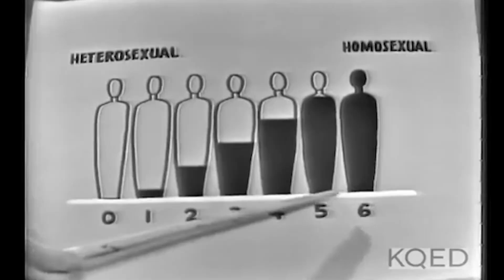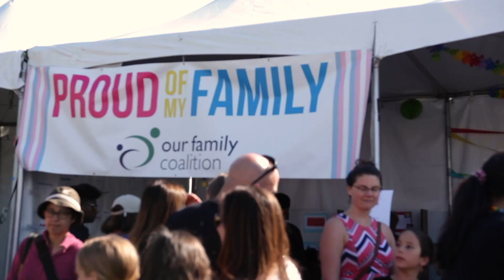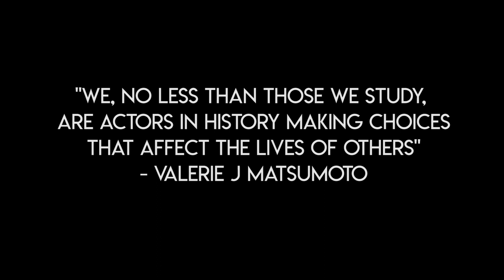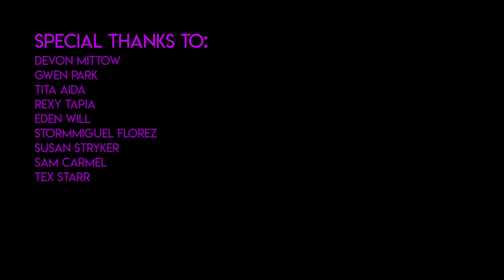Trans March 2020: A Look Back at Transgender History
For TM 2020, Trans March created a mini documentary about the roots of Trans March and the modern history that led to its creation.

Video by: Niko Storment
Narrated by: Pearl Teese

[video description:
A mini documentary about Trans March and the history leading up to it. Interviews with @Cecilia C Chung, Rexy MariaAlicia Tapia, Yanni Brump, Janelle Luster, Tita Aida, Luis Gutierrez-Mock. B-roll from various historical events from the 60s through 2019/2020.